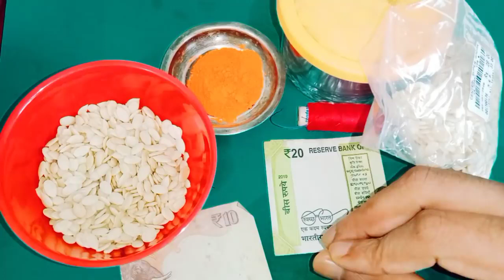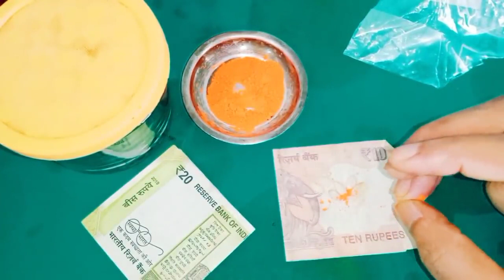ఈ ఏడు గింజల్ని ఒక్క నోటు మధ్యలో పెట్టండి ధనం వస్తూనే ఉంటుంది ధనం ఆకర్షింప బడుతుంది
Time:10.00 AM TO 1.00 PM And 3.00 PM TO 6.00 PM
fees: 500 rupees
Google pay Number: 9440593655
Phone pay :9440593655